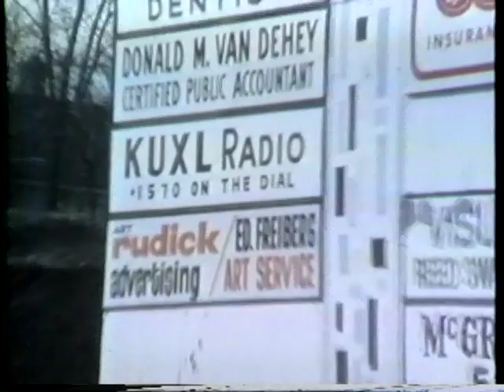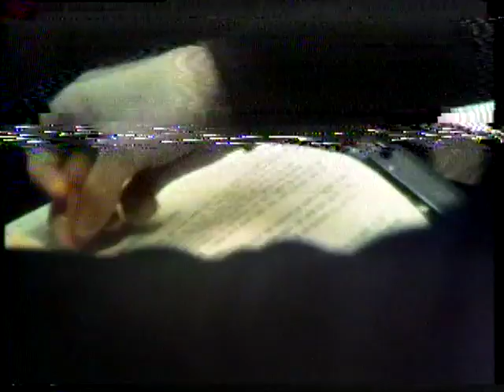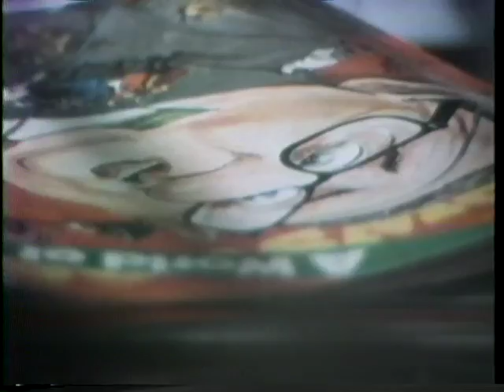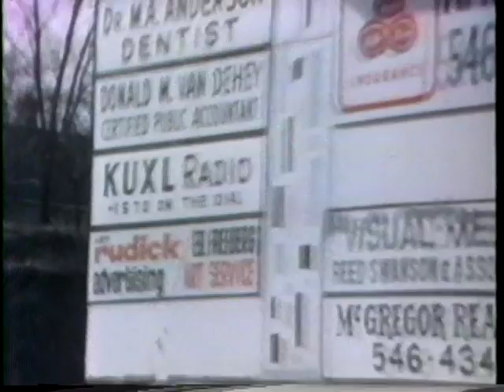Talk Radio Moore on Sunday WCCO TV 1974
This video is about Talk Radio Moore on Sunday WCCO TV 1974

This is an example of my film and editing capabilities only!